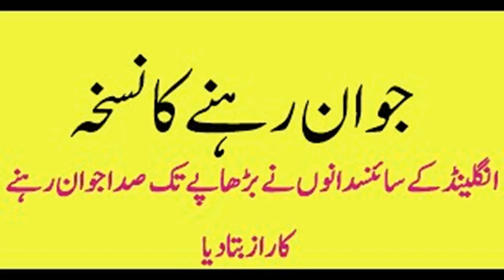Jawan rehny ka tarika in urdu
jawan rehne ka tarika,
jawan rehne ka tarika in 7 days